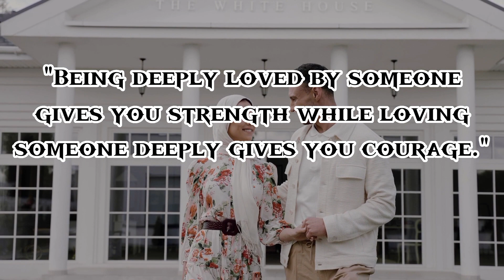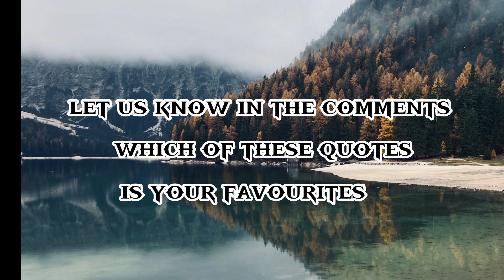quotes about love | love quotes for him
quotes about love | love quotes for him | love you quotes for him quotes about love

quotes about love and relationships quotes about love whatsapp status

quotes about love english

quotes about love youtube

quotes about love from movies

quotes about love no music

quotes about love life and relationships

quotes about love and friendship

quotes about love with music

quote about love for him

quotes for love of my life

quotes about love for movies

love quotes youtube

love quotes jenevieve

love quotes english

love quotes on image

love quotes images

love quotes for her to make her to happy

love quotes for boyfriend

love quotes for girlfriend

love quotes for him long distance and relationship

love quotes for love

love quotes for love day

love quotes for valentine's day

love quotes for him in english